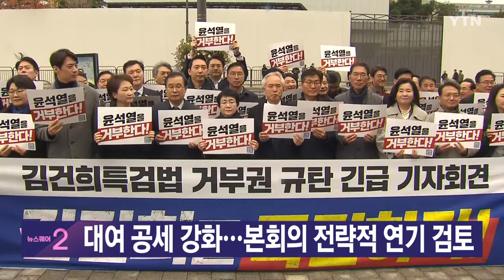[YTN 실시간뉴스] 재표결 앞두고…게시판 논란에 이탈표 걱정 / YTN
■ 정부가 김여사 특검법에 대한 재의 요구안을 의결한 가운데, 국민의힘은 본회의 재표결 대응을 고심하고 있습니다. 일단 단일대오를 유지한다는 입장이지만, 당원 게시판을 둘러싼 논란이 계속되면서  내부 이탈표에 대한 우려가 높아지고 있습니다.

■ 민주당은 이재명 대표의 위증교사 무죄 선고 이후 김여사 특검법 등 대여 공세를 강화하고 있습니다. 여권의 조직적 이탈표를 기대해 볼 수 있단 의견이 나오면서, 오는 28일 예정된 본회의를 연기하는 방안이 검토되고 있습니다.

■ 트럼프 미국 대통령이 취임식 첫날 멕시코와 캐나다에 들어오는 모든 제품에 25% 관세를, 중국에는 10% 추가관세를 부과하겠다고 말했습니다. 중국은 무역전쟁에는 승자가 없다며 반발했습니다.

■ 오늘 퇴근길부터 서울 등 수도권과 강원지역을 시작으로 대설특보 수준의 많은 눈이 내릴 전망입니다. 특히 내일 출근시간대에 많은 눈이 집중될 것으로 예상됩니다.